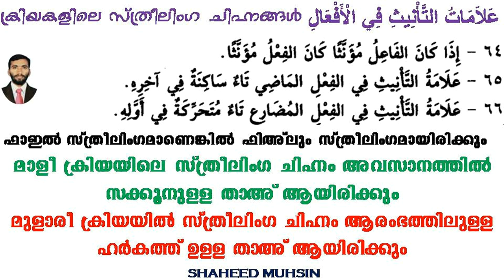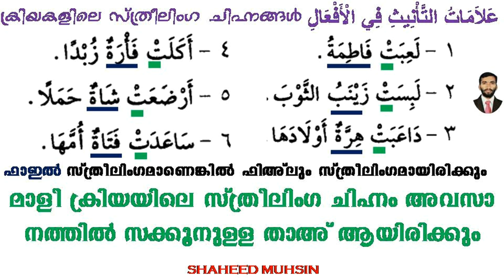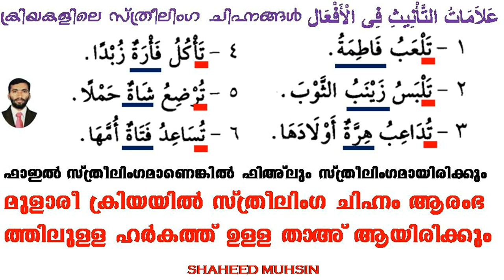ARABIC GRAMMAR IN MALAYALAM علامات التأنيث في الأفعال (NAHVUL WADIH) LESSON 46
STUDY ARABIC GRAMMAR STEP BY STEP IN MALAYALAM